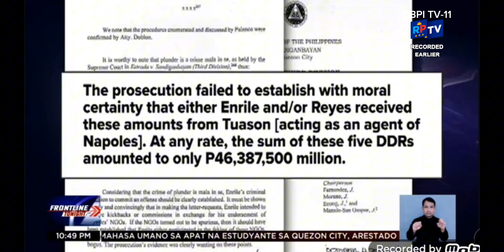RPTV Continuity Frontline Tonight (Delayed,Telecast) October 04 2024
LOCAL DIGITAL FREE TV GBPI TV-11 Channel RPTV HD
2023 Radio Philippines Network, Inc. / TV5 Network, Inc.